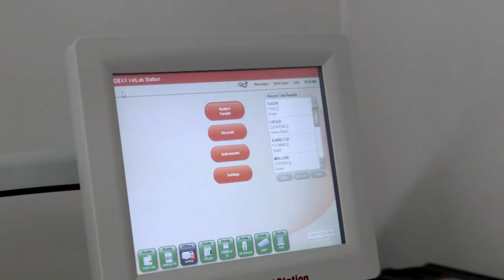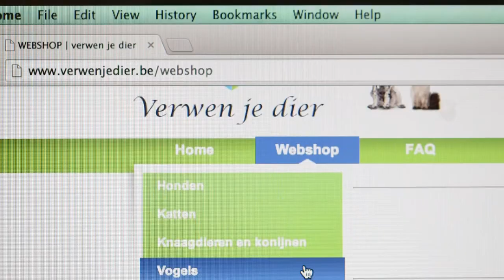UNIZO LIVIA-AWARD Hulsterheide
Els rogiers van Dierenartsenpraktijk Hulsterheide wint de 10e LIVIA-Award van UNIZO-Limburg - een jaarlijkse prijs voor een ondernemende vrouw.